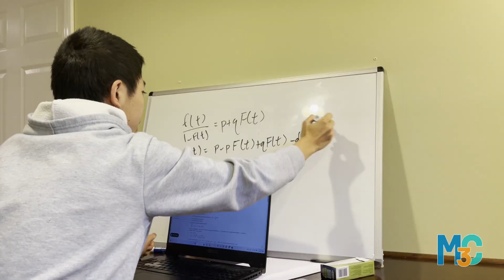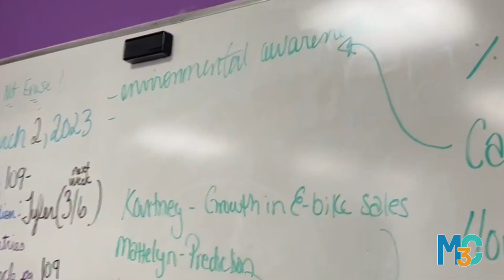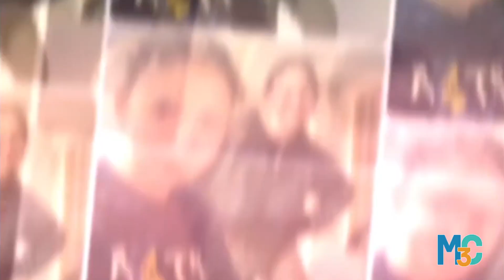"Best of" video: 2023 Challenge Weekend Experience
Students who participated in MathWorks Math Modeling Challenge 2023 submitted videos sharing their Challenge experience. This "best of" video highlights their creativity and hard work. M3 Challenge: Encouraging world changers since 2006!